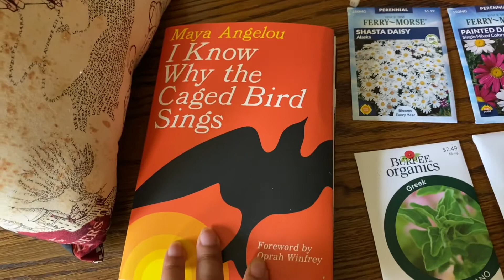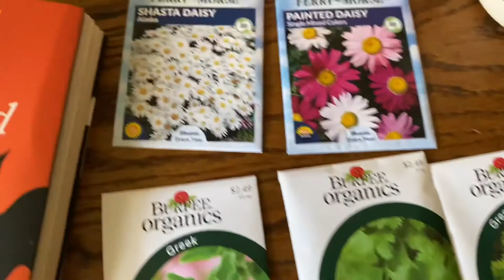Gift exchange!! What I got for Christmas/ My birthday from my best friend!!!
This is what I got from my bestie for Christmas and my birthday!!! 😍

(My Facebook is a personal account).